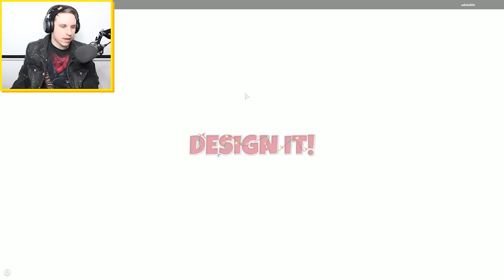Roblox Design It IT'S WINTER THEMED!!